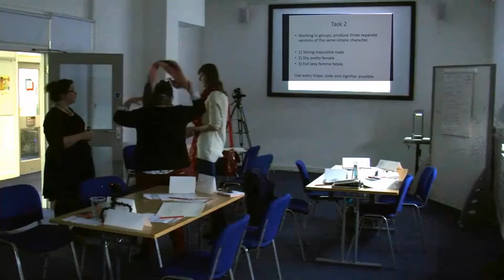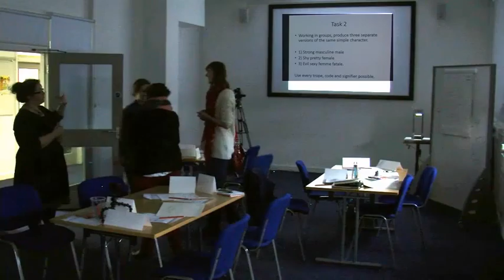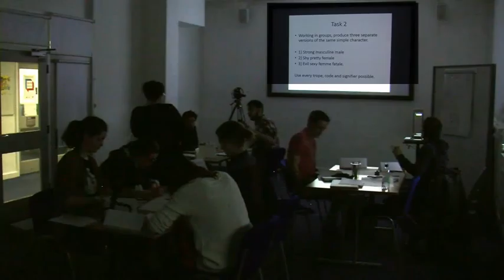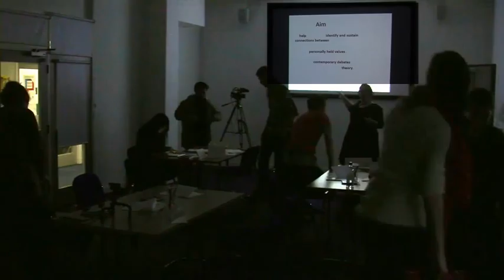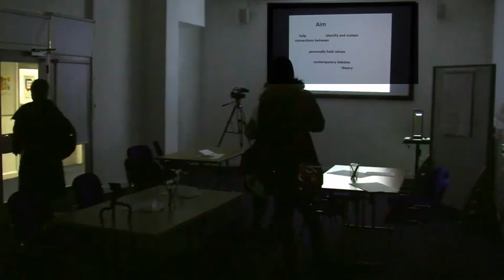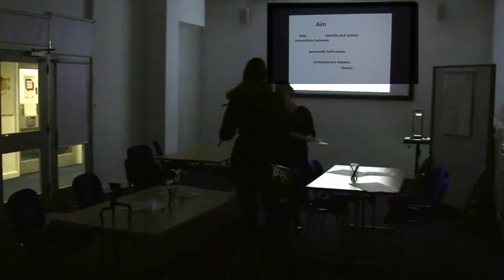Mary murphy unedited version